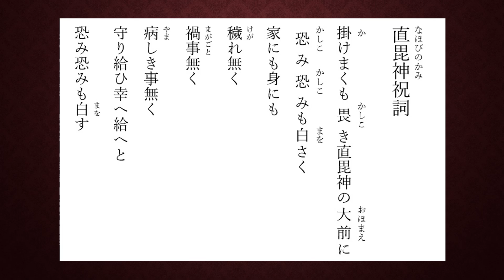直毘神祝詞（なほびのかみのりと） 穢れや災い・病魔をはらう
穢れを払い、災いや病魔を遠ざける神とされている。
日本神話の神産みにおいて、黄泉から帰ったイザナギが禊を行って黄泉の穢れを祓ったときに、その穢れから禍津日神が生まれた。この禍津日神がもたらす禍を直すために生まれたのが直毘神である。